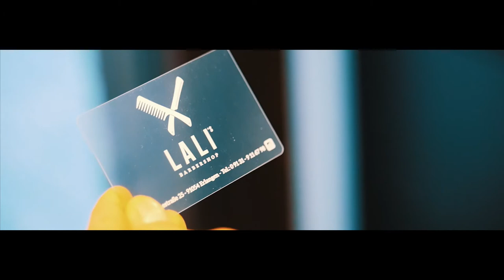Lali's Barbershop | Erlangen